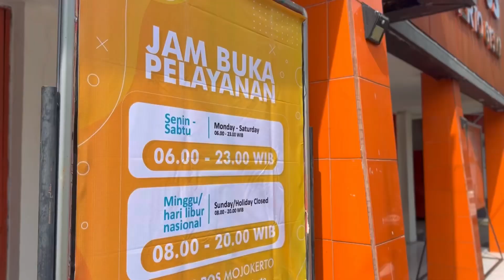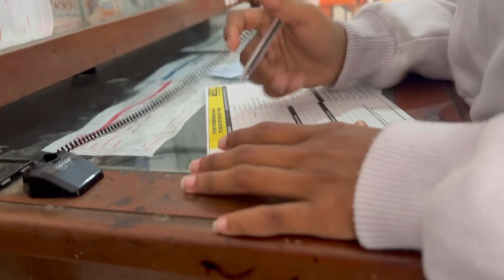WESTERN UNION | CARA PENARIKAN UANG LUAR NEGERI LANGSUNG DAPAT 1,8JT KANTOR POS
WESTERN UNION | CARA PENARIKAN UANG LUAR NEGERI LANGSUNG DAPAT 1,8JT